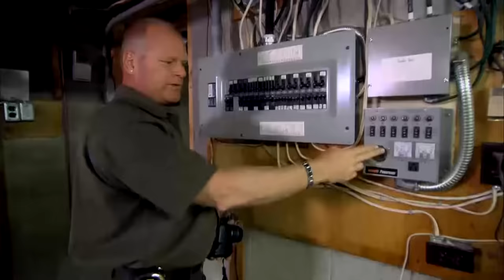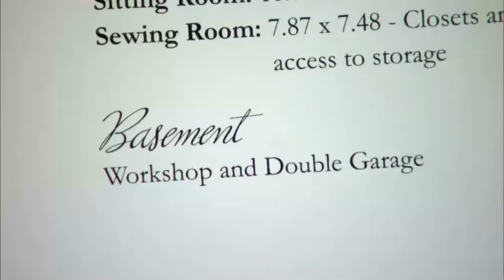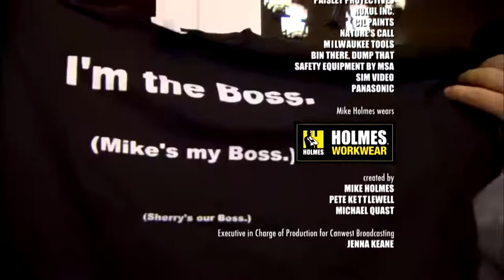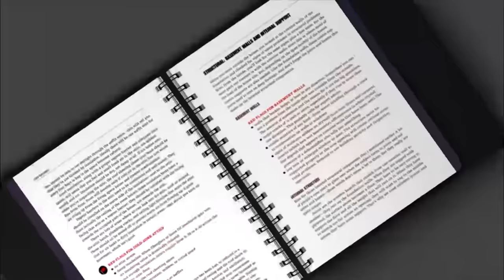Dream Home Turned Nightmare! | Holmes Inspection 119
Jason and Kim were thrilled to be able to buy their dream house, an unusual design built on three acres, which they have admired for ages. Once they moved in, they began to realize they had much more serious safety issues than were clear in their home inspection report. Mike will use all his skills and experience to do a Holmes Inspection, and Damon and the crew will help to turn this house back into this family’s dream.